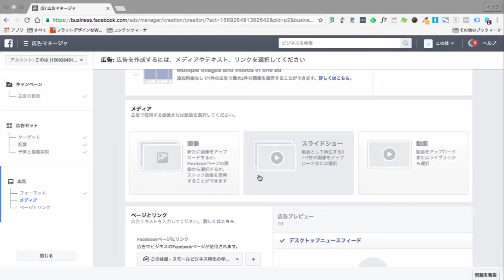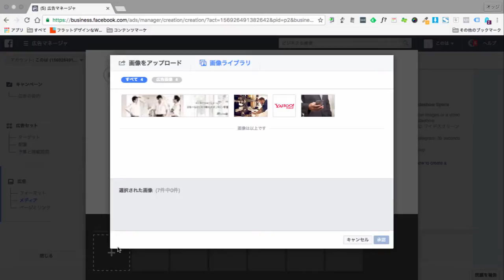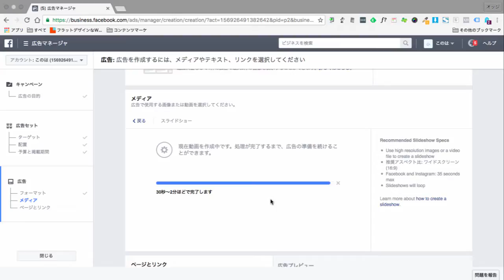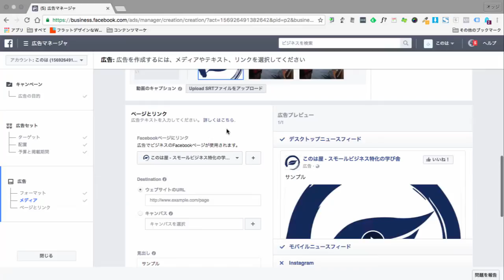Facebook広告 カルーセル広告 作り方のコツ